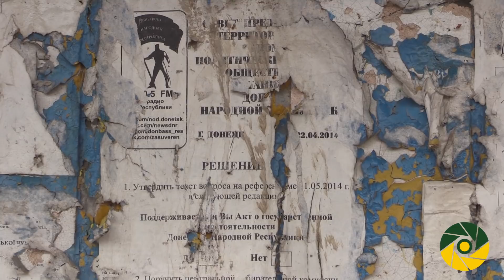Піски. Ворог покараний